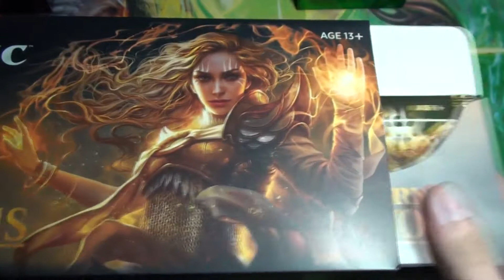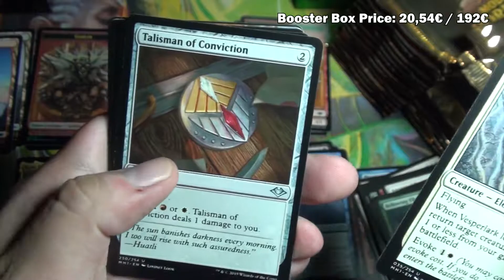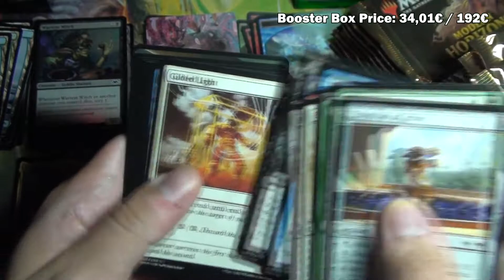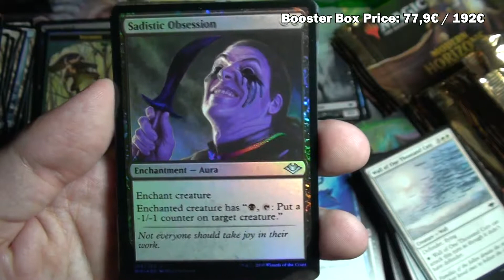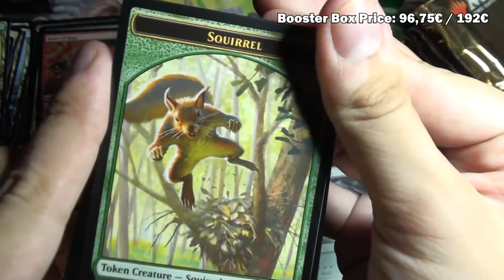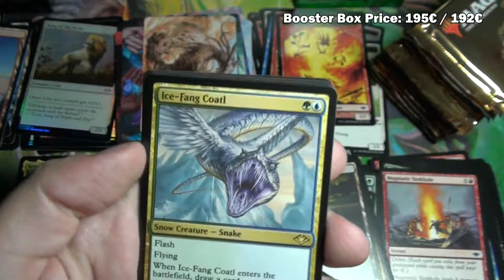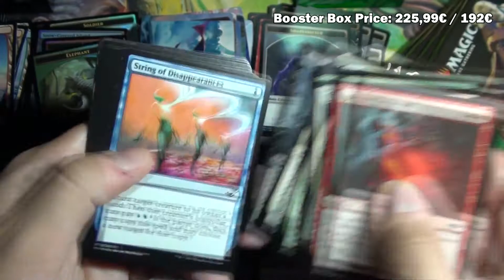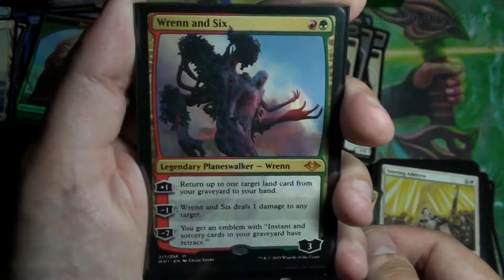Wrenn and Six FOIL? Modern Horizons Booster Box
Welcome back, i am the Collector. Lets open some modern horizons booster box. I am hunting fetchlands and of course best mythic card of the set - Wrenn and Six and others great cards like Force of Negation, Urza, Pyromancer, Hexdrinker or duo of swords. So lets find out, what we get of this one booster box. Lets find out, if this box is worthy. I am so curious.